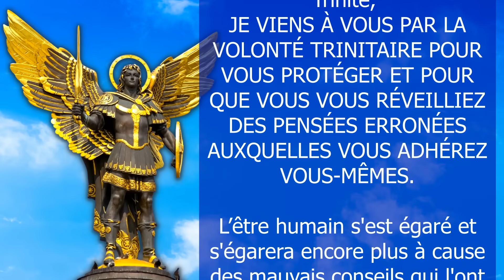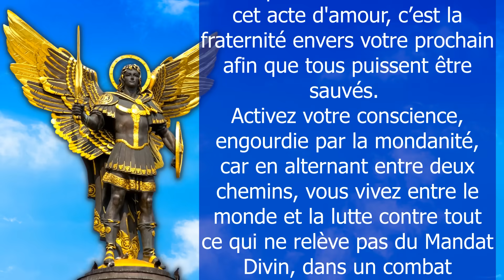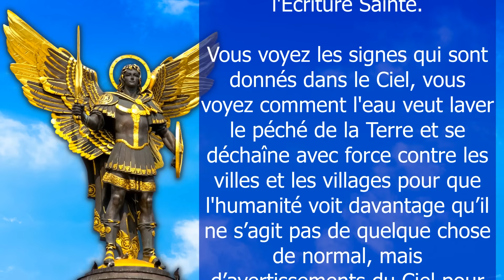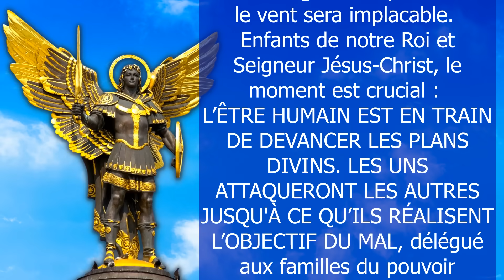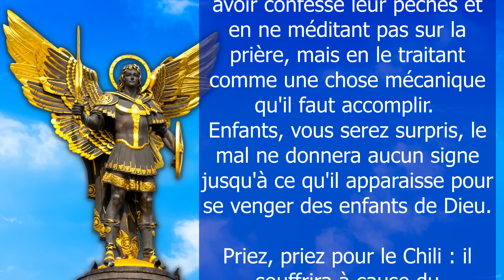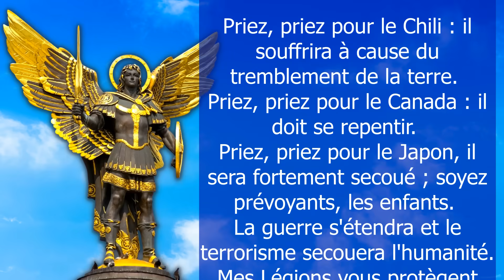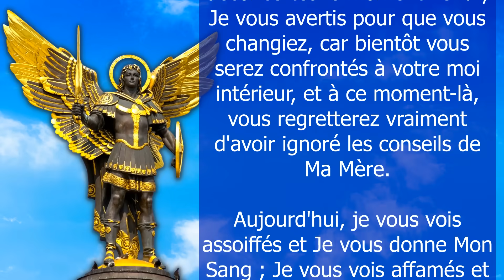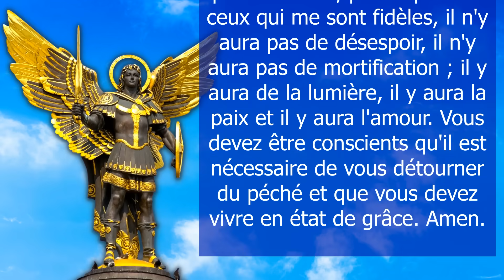✨ LE FEU TOMBERA DU CIEL ✨ MESSAGE DE SAINT MICHEL ARCHANGE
✨ MESSAGE DE SAINT MICHEL ARCHANGE À LUZ DE MARIA DE BONILLA 2023 - Message du ciel  ✨ LE FEU TOMBERA DU CIEL ✨ Partagez la vidéo à vos proches et familles pour la conversion et le salut des âmes.

Merci